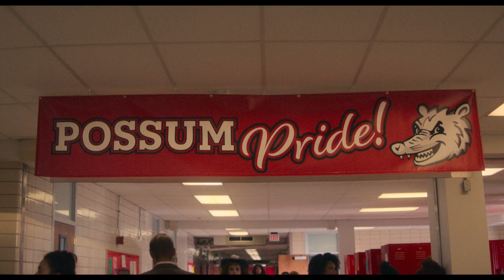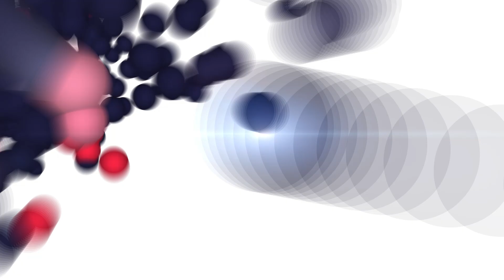Lisa Frankenstein 2024 Horror Comedy Trailer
Lisa Frankestein trailer. Brace yourselves for a tale of love, laughter, and monstrous mishaps as 'Lisa Frankenstein' comes to life in this horror comedy movie on the big screen.